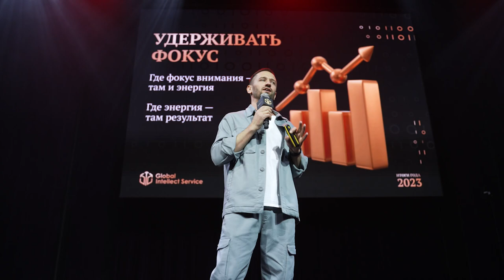ТАРАС ГОДОВАНЮК • ИТОГИ ГОДА 2023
Выступление Партнёра Компании в статусе ФЕДЕРАЛЬНЫЙ ДИРЕКТОР на главном зимнем событии Компании 4 февраля 2024 года с темой «ТЕНДЕНЦИИ МИРА В СВОЮ ПОЛЬЗУ!»

3-4 февраля 2024 • VEGAS CITY HALL